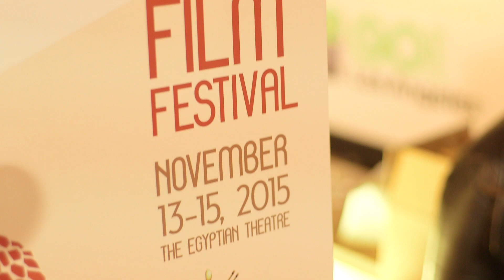Torie Tyson exclusive interview at Arpa Film Festival 2015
Exclusive red carpet interview with actress Torie Tyson (UP THE VALLEY AND BEYOND) at the 18th Arpa International Film Festival 2015.